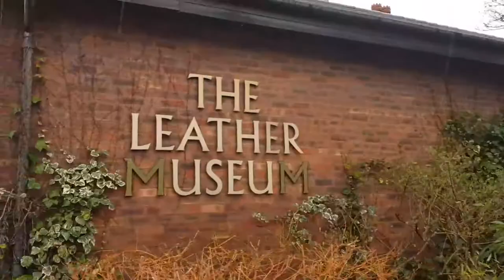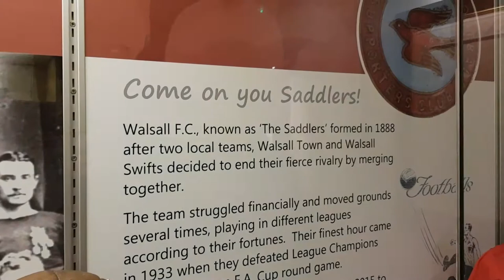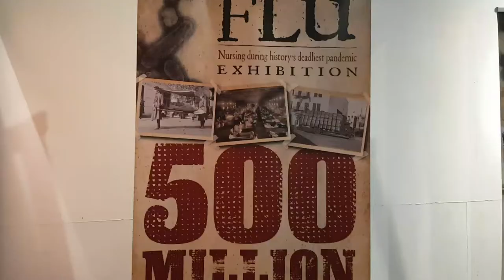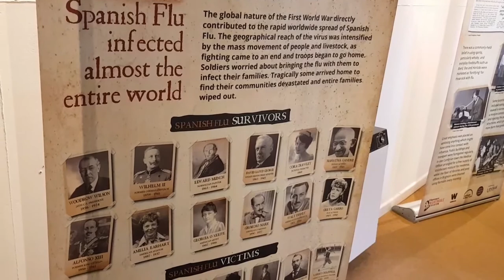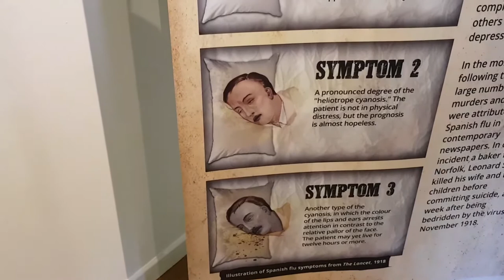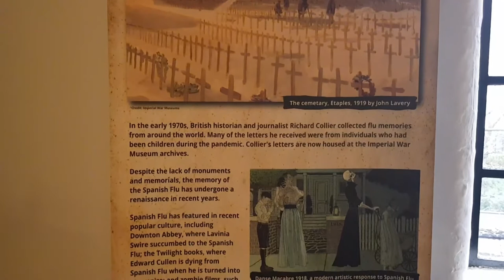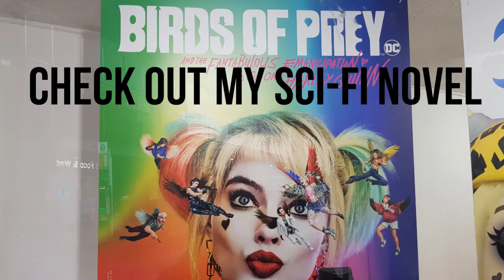Days out - Mystery Tour (Walsall and Coventry) part 2 of 2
Here is the 2nd part of our half term mystery tour in February 2020, the day cost just £12 (plus food) for the whole day.

We continue against our clues and after travelling to Wolverhampton and Birmingham,  we take in Walsall and Coventry.